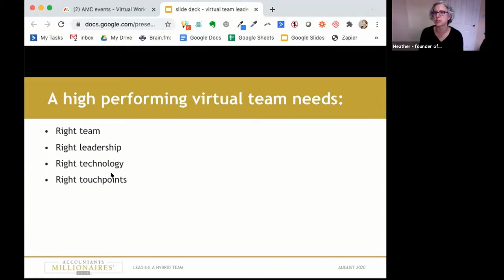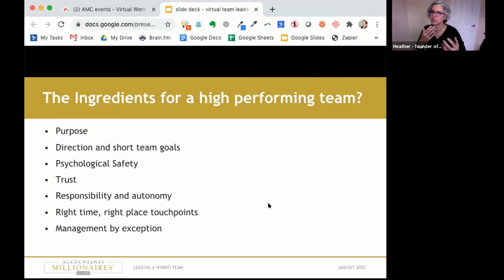Lead a high performing virtual team with these 7 ingredients - tips for accountants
Lead a high performing virtual team with these 7 ingredients - tips for accountants. With only these 7 ingredients, accountancy firms will be able to lead a high performing virtual team.

Check out the Accountants Millionaires' Club website for loads of help and support to grow your accountancy practice.  We've got regular free webinars and free downloadable templates to help you and your team to grow in a way that works for you.